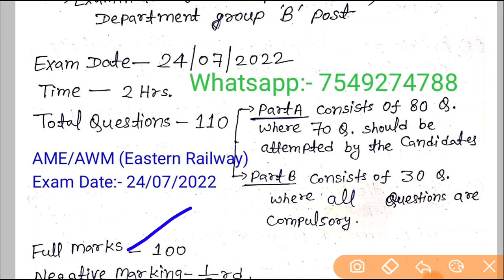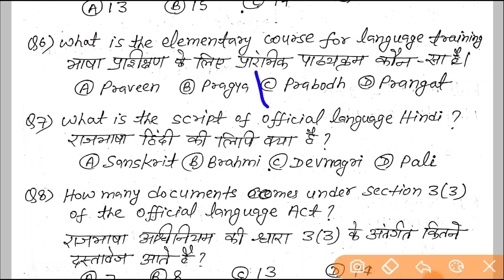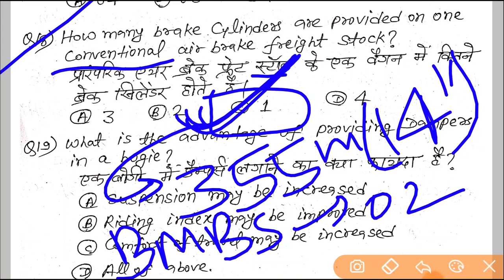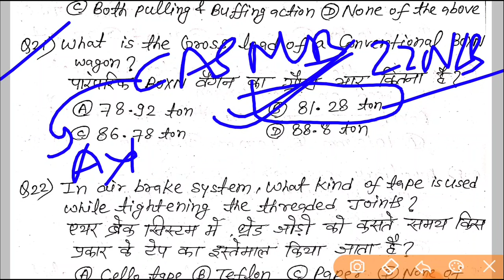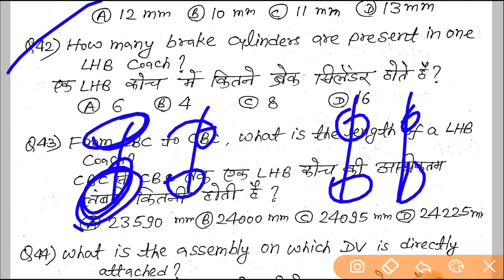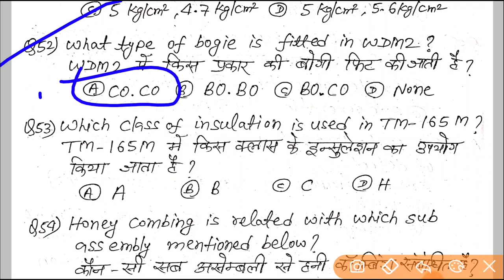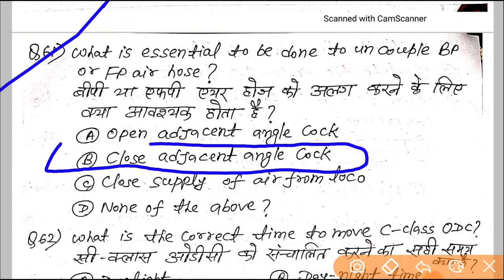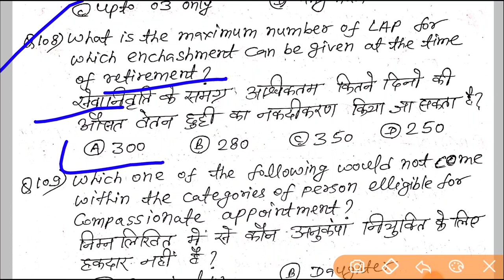AME/AWM(Eastern Railway) 24 July 2022 paper solutions | Departmental Exam Paper Solutions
AME/AWM(Eastern Railway) 24 July 2022 paper solutions | Departmental Exam Paper Solutions @ChamanLalRailway
chamanlalrailway_ indianrailway_ tech _#je _#AME_#awm _#ldce _#gdce _#ntpc _#groupd _#राजभाषा _#goodsguard _#stationmaster _#official _#D&AR1968